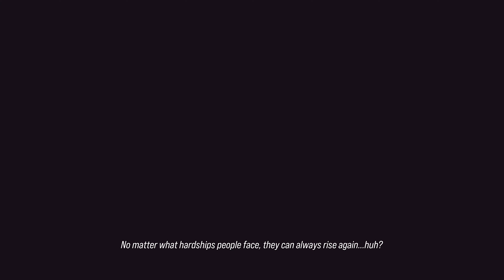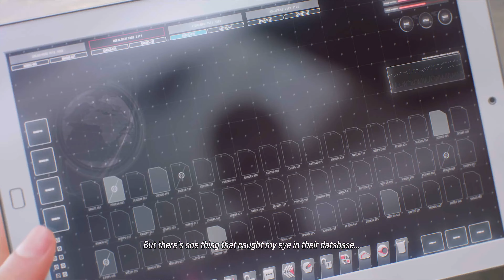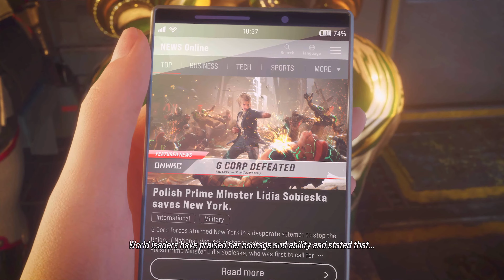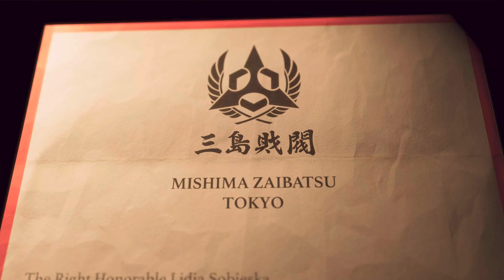TEKKEN 8: Unforgotten Echoes Story Mode Cutscenes (4K)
TEKKEN 8: Unforgotten Echoes Story Mode Cutscenes